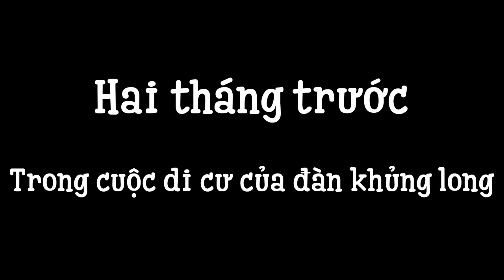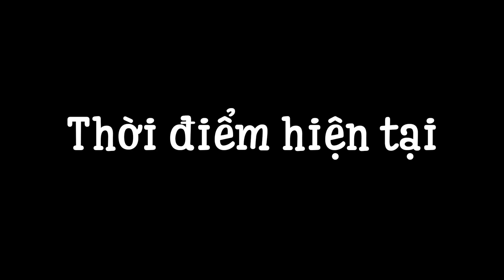Oops Club Minecraft | Công Viên Khủng Long -Tập 1: KẾ HOẠCH VƯỢT NGỤC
Cùng channy, oopsbanana, nấm gumball, mazk và oops club vào vai những chú khủng long dễ thương trong cuộc phiêu lưu tìm đường trốn thoát khỏi công viên nhé!

█▒▒▒░░░████████████▒▒▒░░░█ Hãy để lại bình luận nhé!